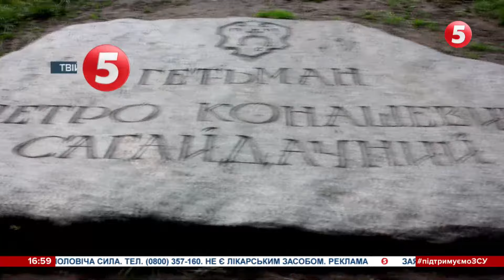Коли тиран ПОЧИНАЄ ПАХНУТИ СТРАХОМ, він починає ПАДАТИ. Володимир В'ятрович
Кінець альфа-самиці пУТІНА - це не кінець війни. Тільки розвал імерії закінчить нашу війну.
Книжковий арсенал. Тут тільки правильні українці.

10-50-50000 - будь-яка сума має значення.

Разом переможемо!
Слава Україні!